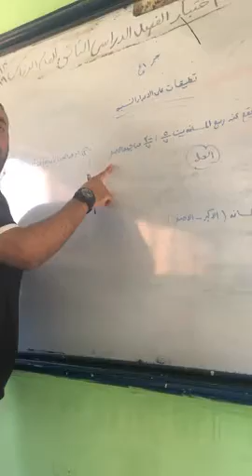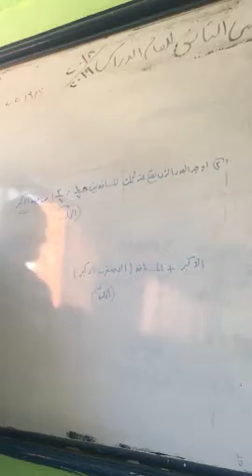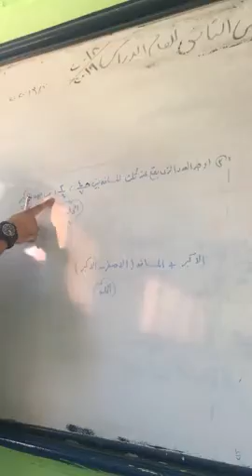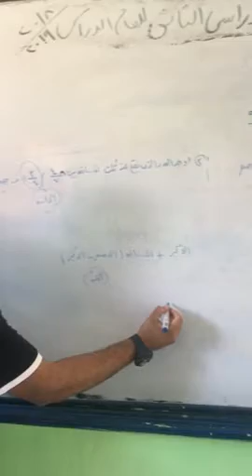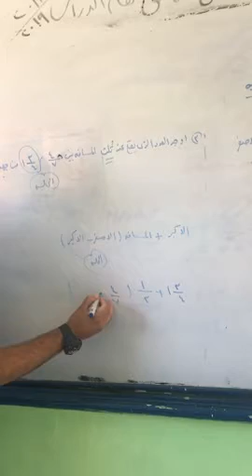Prep1Arb for All -Math /Lesson5 /Alg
BMS2020 Prep1Arb for All classes -Math /Lesson5 /Alg Res1280x720 30fps Rate3077kbps mp4